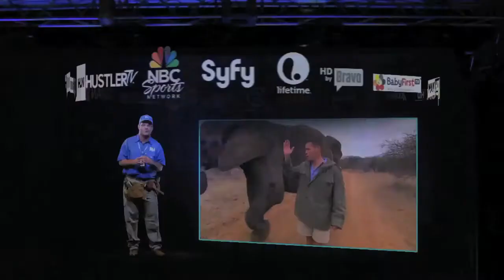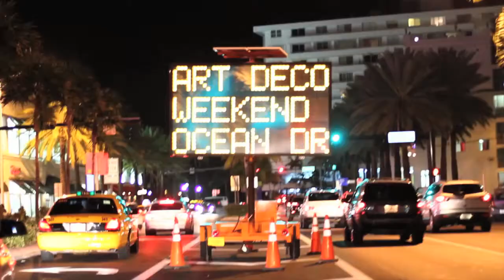ETL REEL 2013 by Citrusbros | video mapping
Every production thousands of memories, comments and experiences.

Etl studio based in Miami, Fl.
We are pioneering mixing technology with advertisement applications.
Our emblematic services are: Video mapping, augmented reality, audiovisual production, web solutions, motion graphics.

Etl means Experimenting the line

Thanks Music copy rights DeadMous5